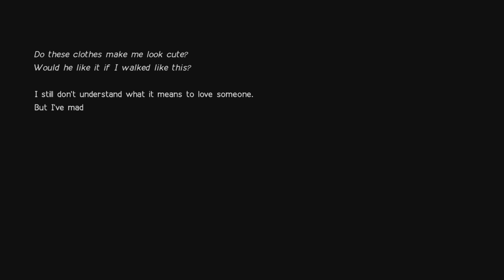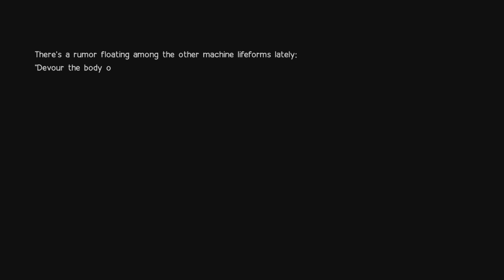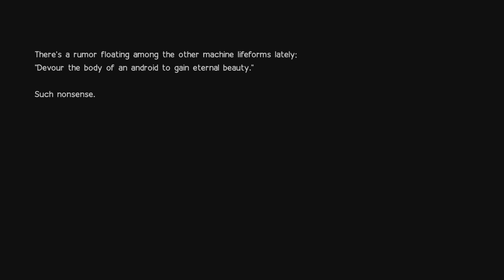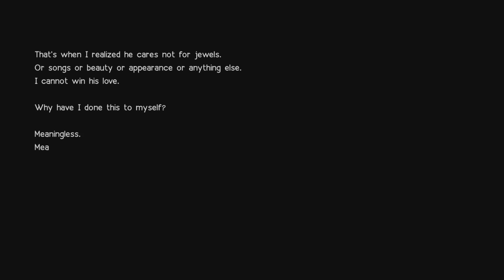NieR:Automata NG+ Part 11